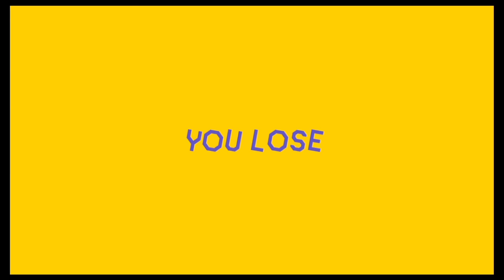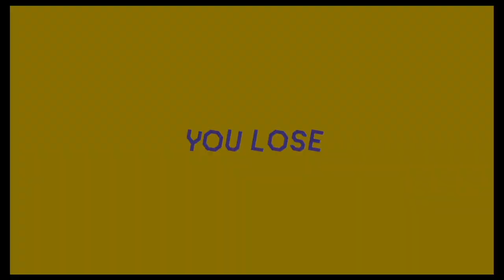Super Mario Maker 2 Multiplayer Madness Part 1 | Epic Versus Battles with Friends!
Join us in this fun and competitive adventure as we take on Super Mario Maker 2 Multiplayer Versus with friends! In Part 1 of our series, we dive into intense matches, hilarious moments, and tricky levels that test our skills and teamwork. Whether you're a seasoned player or new to the game, you'll enjoy the fast-paced action and creative maps we explore.

Welcome to Drunkmunk!

Dive into a world of gaming adventures with both co-commentary/multiplayer and solo no-commentary content. Whether it's action-packed gameplay, epic multiplayer battles, or immersive story-driven experiences, we bring you the best in gaming entertainment.